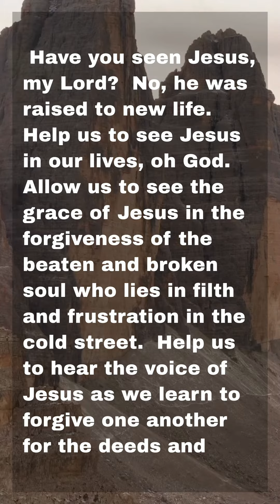Have you seen Jesus? (Daily Prayer)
Have you seen Jesus?  The early followers of Jesus said,” Have you seen Jesus, my Lord?”  They answered,” No, he was raised to new life.” risen.”  This short inspiring prayer will place you before the risen Savior, where you must answer if you have seen Jesus.  Answer “Yes” in Jesus’ name.  We may not see Jesus with our eyes, but we can feel him with our hearts.

Tik Tok.  @semwuehler
Instagram. @MichaelWuehler

Spirit Calling is written in the first-person voice of God in the same tradition as God Calling and Jesus Calling.